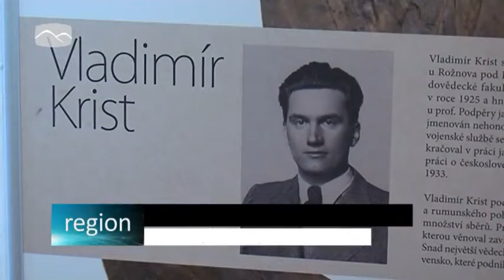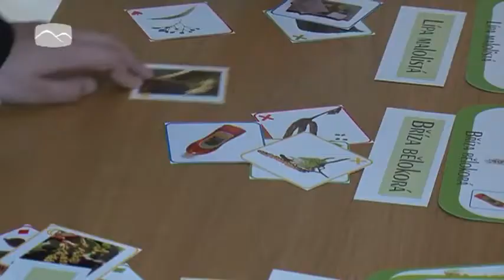Na Valašsku je poprvé vystaven unikátní herbář